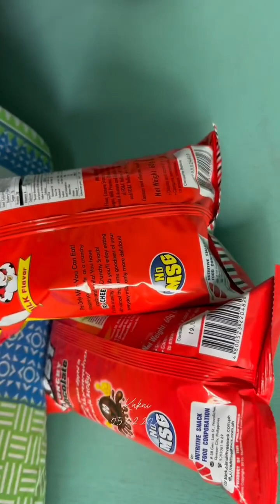A life in a day